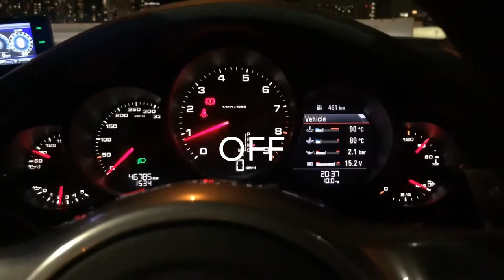Porsche 991.1 Carrera S w/ ARMYTRIX Variable Valve Controlled Exhaust, Open/Close Valves Revs